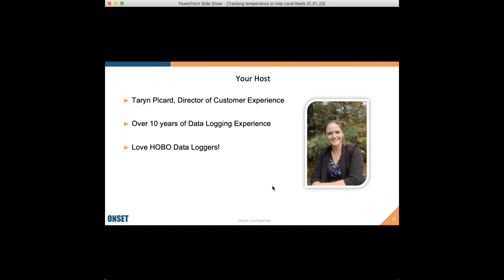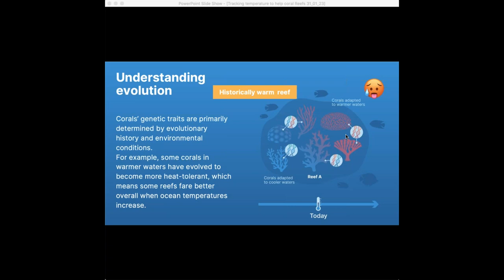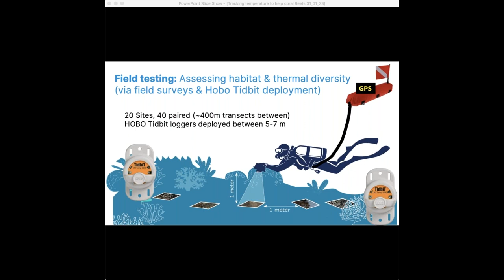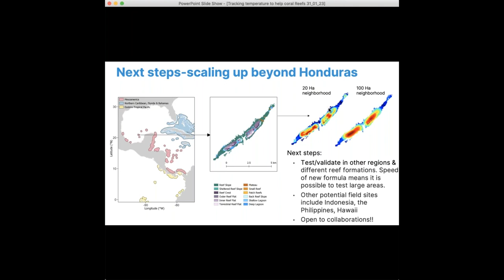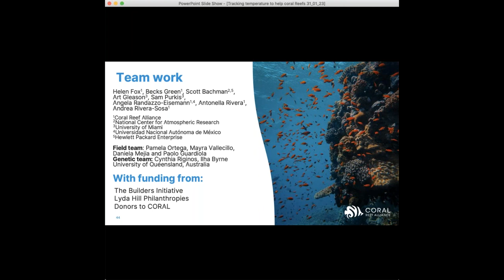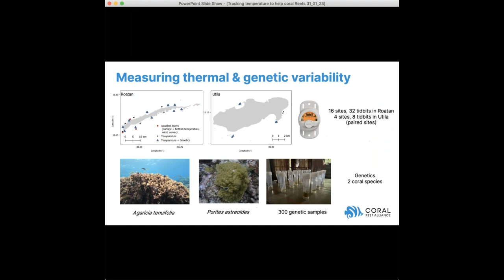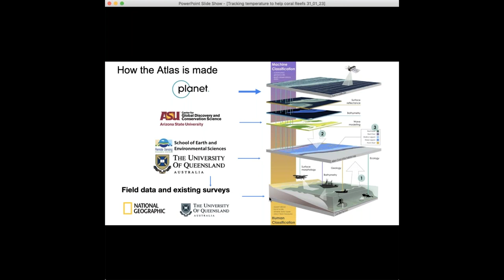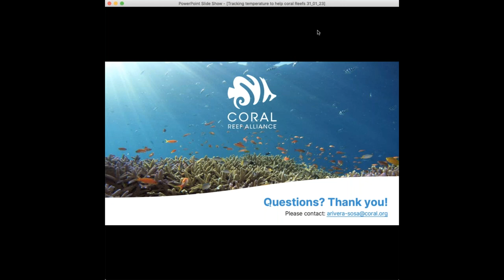Tracking Temperature to Help Save Coral Reefs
Watch our free 45-minute webinar, part of HOBO’s Thought Leader Webinar series, presented by Andrea Rivera-Sosa, Ph.D., of the Coral Reef Alliance (CORAL).

Learn how CORAL spearheaded innovative scientific research into the role that evolution plays in rescuing reefs from the effects of climate change. Topics include:

• Using HOBO TidbiT data loggers to track temperature variability in the coral reefs of Bay Islands, Honduras
• The advantages of using a variety of in situ data loggers
• Identifying reefs in locations with high levels of habitat diversity
• Uncovering the thermal characteristics that help reefs adapt to the impact of global climate change

Andrea Rivera-Sosa received her doctoral degree in marine science at CINVESTAV, México, and is CORAL’s Project & Outreach Manager for its Global Conservation Science program.